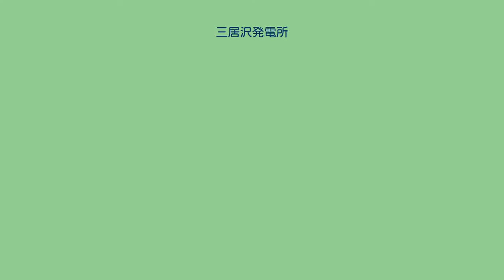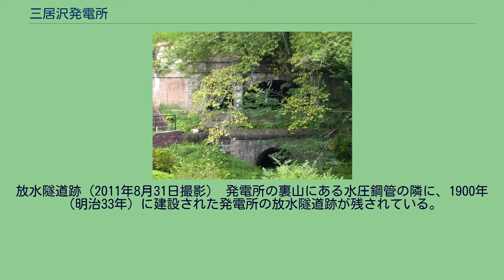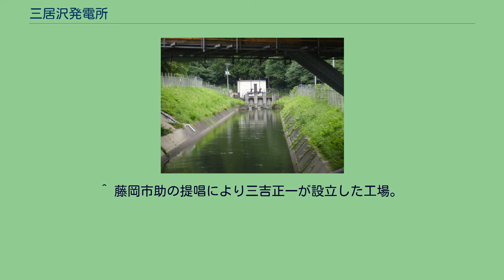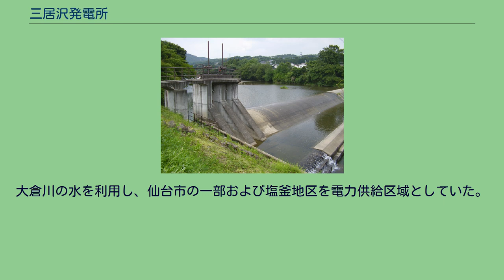三居沢発電所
三居沢発電所（さんきょざわはつでんしょ）は、宮城県仙台市青葉区荒巻字三居沢にある水力発電所。
1888年（明治21年）、宮城紡績会社によって設立され、現在は東北電力が管理・運用を行っている。
記録に残るものとしては日本で最初の水力発電所である。
また、日本で最初のカルシウムカーバイド製造地でもある。
1999年（平成11年）8月23日、発電所の建屋が登録有形文化財（建造物） 第04-00025号に登録された。
2008年（平成20年）10月には、三居沢発電所関係の機器・資料が日本機械学会の定める機械遺産第26号に認定された。
さらに2009年（平成21年）、経済産業省が定める「近代化産業遺産群・続33（化学工業）」の一つとして認定されている。
北堰（2011年8月16日撮影） 発電用水路の開渠部分。
奥に見えるのが沈砂池の入口である。
（2011年8月16日撮影） 発電用水は仙台市青葉区郷六の広瀬川右岸にある北堰（ 北緯38度15分39.4秒 東経140度49分7秒 / 北緯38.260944度 東経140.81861度 / 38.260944; 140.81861 (北堰)）から取水する。
取水された水は長さ383mの開渠部分を通り、沈砂池（ 北緯38度15分34秒 東経140度49分21.1秒 / 北緯38.25944度 東経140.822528度 / 38.25944; 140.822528 (沈砂池)）を経て、青葉山を貫く長さ1682mの導水路に入る。
導水路の先には水槽があり、ここから水圧鋼管を通って落差26.67mで発電所（ 北緯38度16分1秒 東経140度50分25.1秒 / 北緯38.26694度 東経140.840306度 / 38.26694; 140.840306 (三居沢発電所)）へ至る。
これらの取水施設の位置は、現行設備の稼働が始まった1910年（明治43年）当時のままである。
水は建屋下部の放水口から放水され、開渠部分225m、暗渠部分22mの放水路を通り、牛越橋付近（ 北緯38度15分57.5秒 東経140度50分36.4秒 / 北緯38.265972度 東経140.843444度 / 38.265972; 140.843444 (放水口)）で再び広瀬川へと戻る。
発電所の建屋は1908年（明治41年）10月に上棟、1909年（明治42年）3月に竣工したものである。
越屋根風の突出した屋根を持った寄棟造の木造平屋建てで、外壁は下見板張りである。
越屋根の側面には明かり取り窓が設けられている。
棟札には、棟梁伊藤今朝五郎・脇棟梁伊藤利三郎とある。
現在は壁面の一部がガラス張りに改装されており、隣接する三居沢電気百年館から発電の様子を見学できるようになっている。
1879年（明治12年）、明治政府は殖産興業を推進するため、イギリスからミュール紡績機3台を輸入し、うち1台を宮城県に譲与した。
当時宮城県令を務めていた松平正直は、宮城郡長の管克復に紡績所の建設を委託した。
管克復は紡績機の動力として水力を選び、三居沢に宮城紡績会社の設立を計画した。
1883年（明治16年）11月に工場の上棟式が執り行われ、1884年（明治17年）5月2日に紡績事業の操業を開始した。
機械制の紡績事業としては東北最初である。
1886年（明治19年）に東京電灯が電灯事業を開始し、仙台の有志の間でも電灯事業への関心が高まった。
1887年（明治20年）、管克復らが発起人となり、紡績機の水車タービンに発電機を取り付けて繁華街に街灯をともす計画を発表した。
1888年（明治21年）、管克復と事業計画の審査委員4名が上京して東京電灯を視察し、仙台藩出身で当時日本銀行副総裁を務めていた富田鐵之助を訪ね意見を聞いた。
富田はこの計画を時期尚早とし、審査委員4名もそれに従ったが、管克復は自分が経営する宮城紡績会社だけでも点灯したいと考え、三吉電機工場から自家用としてアーク灯1個と電球50個、そして藤岡市助が設計した5kWの直流発電機を購入した。
同年6月28日に機器が到着し、紡績工場の水車タービン（40馬力）に発電機が取り付けられた。
7月1日、取水門の上の烏崎山頂にアーク灯を点火し、次いで紡績工場内に50個の電灯を点火した。
1893年（明治26年）4月、仙台市内に突如として「仙台電灯会社創立事務所」が開設...